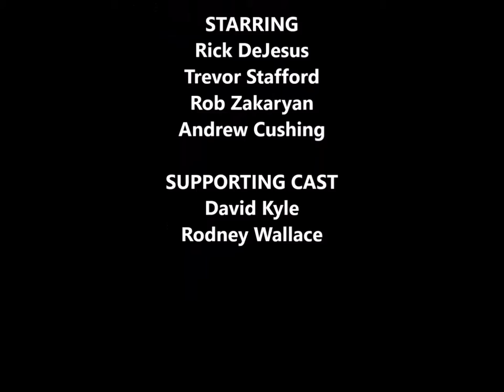ADELITAS WAY performs on a BOAT (Axes & Anchors) [HQ Video]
Once upon a time ADELITAS WAY and friends flew to Miami and went on a Rock N Roll themed cruise!  This was the 1st year of the Axes & Anchors event and was a great time for fans of Rock N Roll to be surrounded by musicians giving multiple performances and workshops. For this group of cruise virgins, we loved partying on the Carnival Victory!

Take a peek at some footage from the Adelitas Way performances :)

MIAMI -- KEY WEST -- NASSAU

ADELITAS WAY NEW ALBUM “GETAWAY” IN STORES NOW!

“Do it badly; do it slowly; do it fearfully; do it any way you have to, but do it.”

― Steve Chandler, Reinventing Yourself: How to Become the Person You've Always Wanted to Be